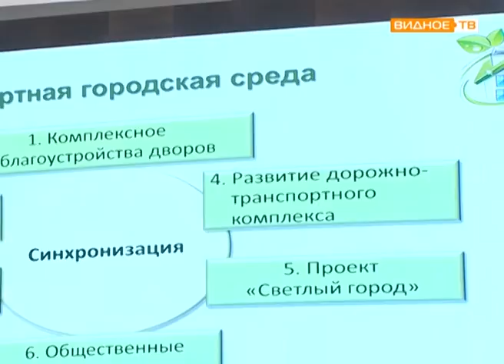Чествование работников ЖКХ главой региона